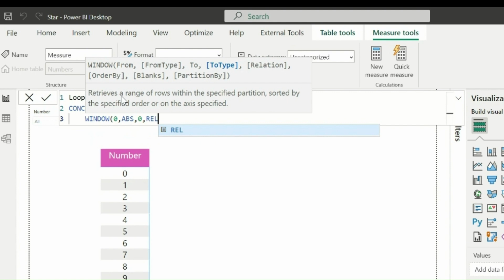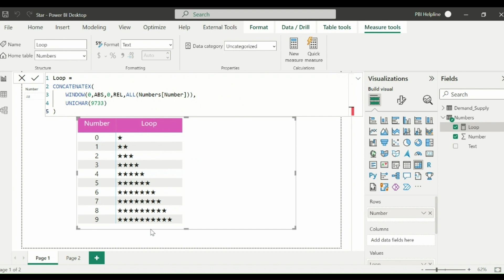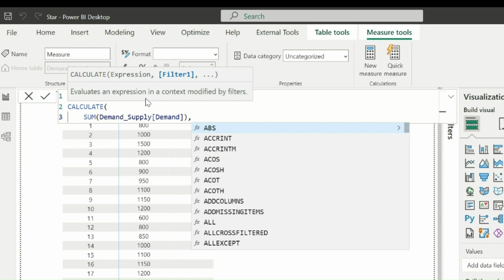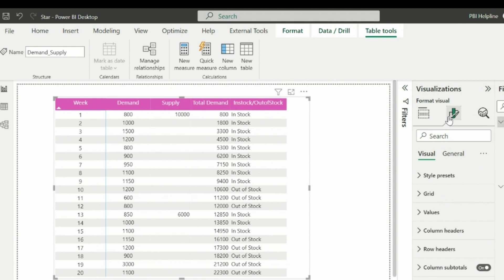EASY To Solve Inventory problems with NEW Window Function ✨ | Power BI Visual level Calculations ✨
- Visual Level Calculations in Power BI
- EASY To Solve Inventory problems with NEW Window Function
- Calculate running total in Power BI with WINDOW() DAX Function

Get Help into Questions Related to powerbi , dax , powerquery Power BI datamodeling , analysisservices and powerbiservice